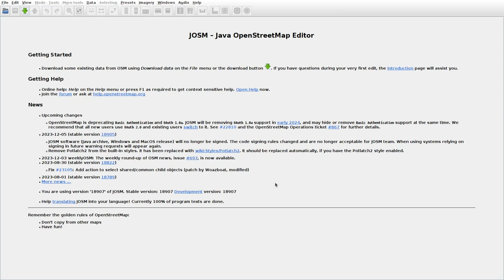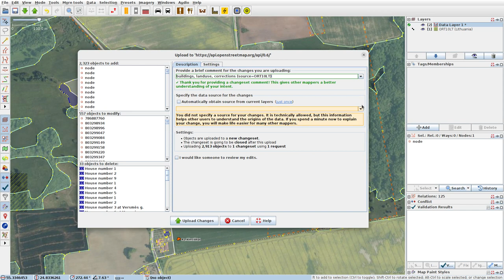JOSMrec1723 2023 12 08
Lithuania. Jakšiškis, Kurklintiškiai, Naručiai, Pravydžiai. Tracing buildings (mainly) in JOSM for openstreetmap.